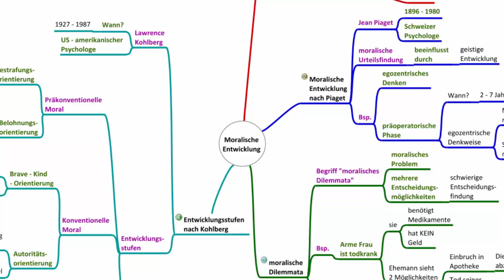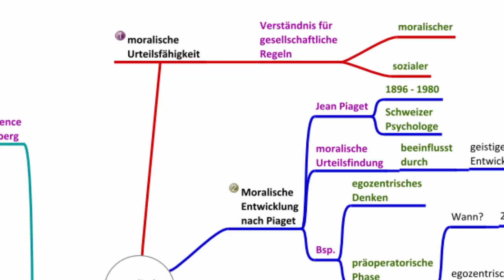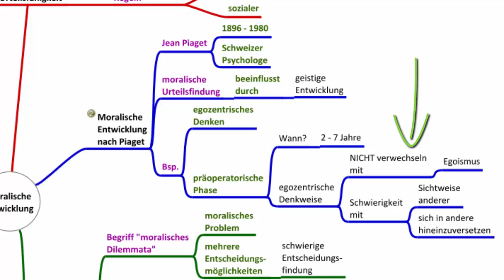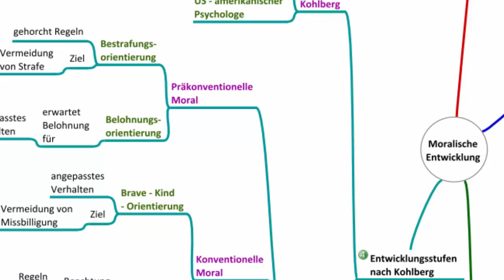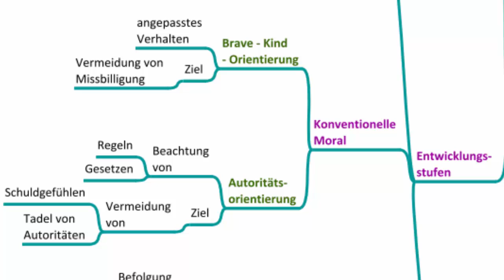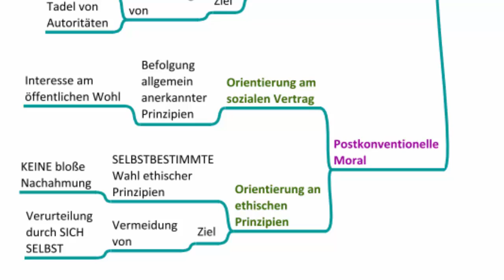Die moralische Entwicklung - Psychologie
In diesem Video wird eine Auswahl von Themen und Fragestellungen im Zusammenhang mit der "moralischen Entwicklung" aus Sicht der Psychologen Jean Piaget und Lawrence Kohlberg besprochen. Übungen, Mindmaps und das Manusskript zum Thema findest du u.a. bzw.